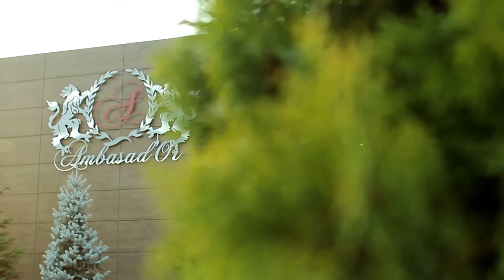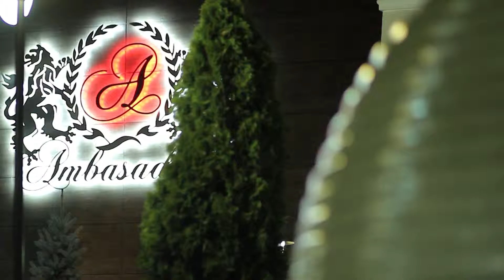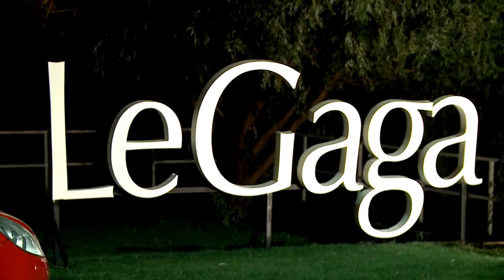Wedding Movie (first DSLR video)